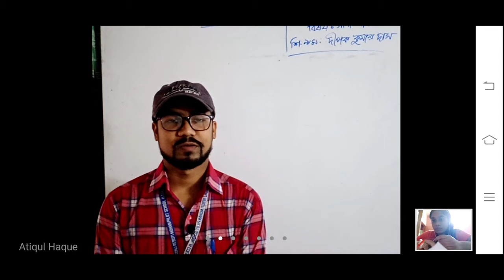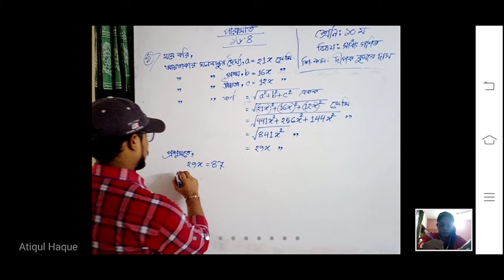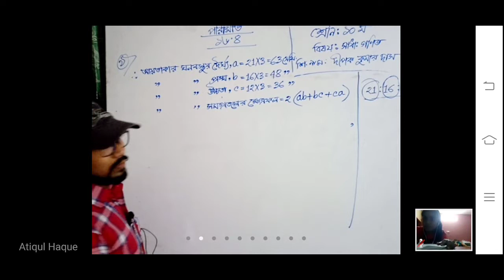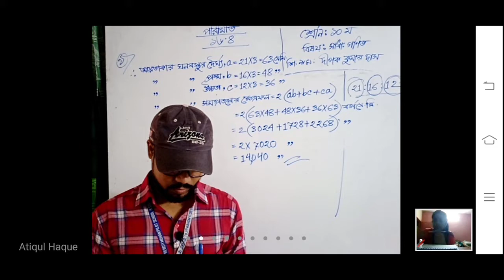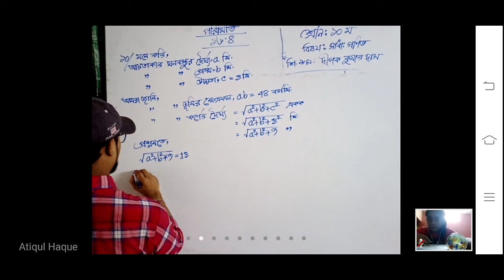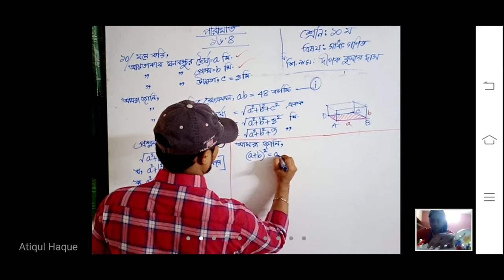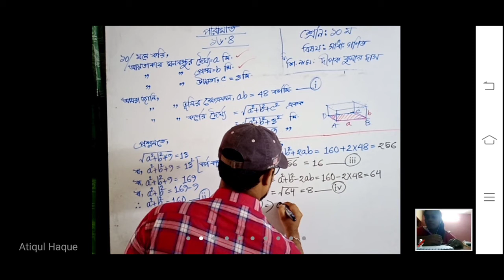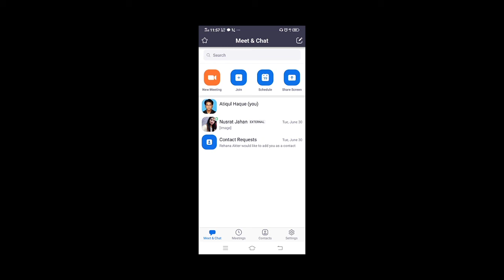Math_Class10_Dipok sir_11-07-2020